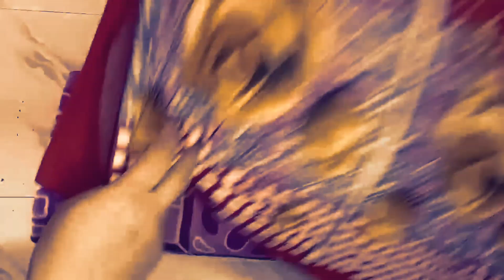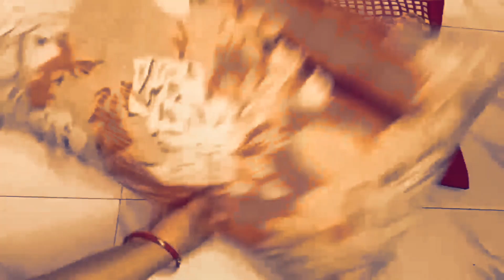अब 10 काम एक साथ कर पाओगे रोज काम करने की झंझट खत्म _ Kitchen tips and hacks